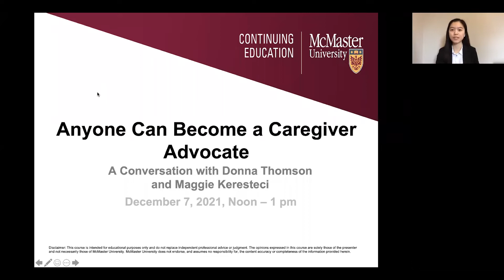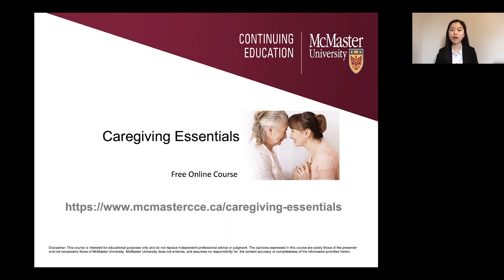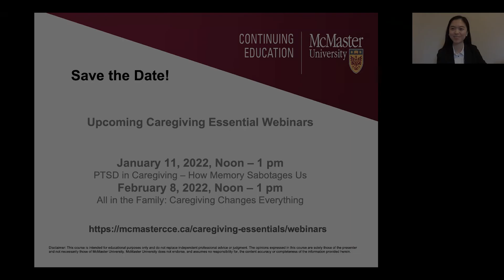Caregiving Essentials Anyone Can Become a Caregiver Advocate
A conversation with Donna Thomson and Maggie Keresteci